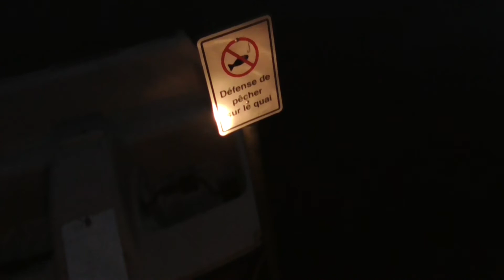Drowned meeting part 2: The ghostly fright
Tristan goes at the meeting area and he gets jumpscared by a ghost however he thinks he halucinated.